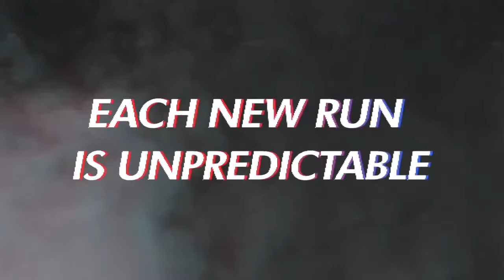Top Switch Games - September 2019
3. Creature in the Well UK

7. Darksiders 2: Deathinitive Edition

8. Gunvolt Chronicles: Luminous Avenger iX

9. Ori and the Blind Forest